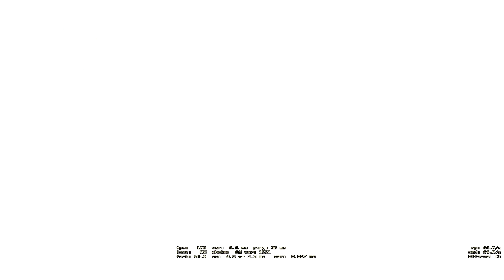САМЫЙ УЖАСНЫЙ СПРЕЙ В КС ГО (CS:GO)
Поддержите ролик лайком и комментом - вам не сложно, а мне приятно и поможет в продвижении видео и канала)))

Характеристики ПК:
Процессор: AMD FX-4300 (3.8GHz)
Видеокарта: GeForce GTX 650 (1GB GDDR5)
ОЗУ: 12 GB
Материнская плата: Asus m5a78l-m lx3
Жёсткий диск: Seagate Barracuda (320 GB)
Блок питания: Gembird Power Supply 450w